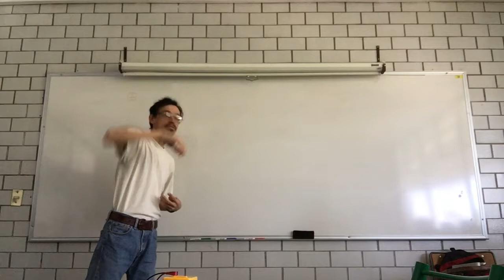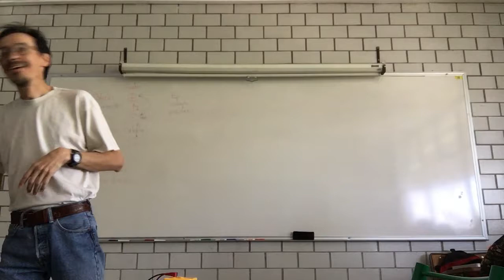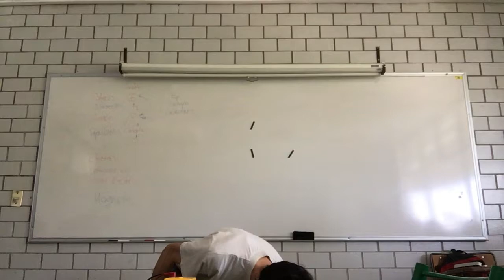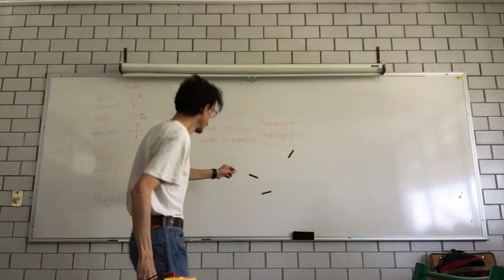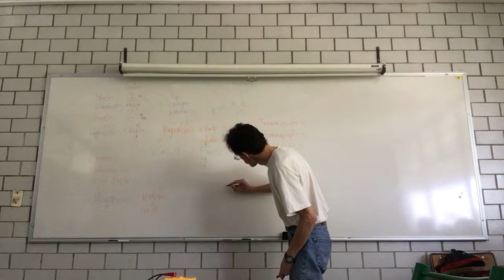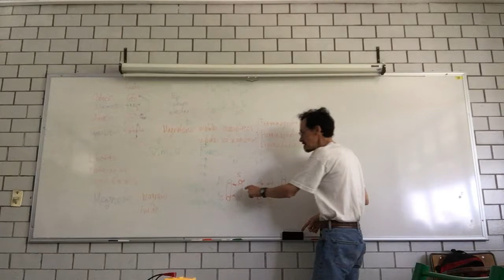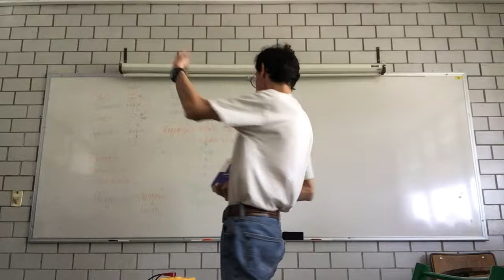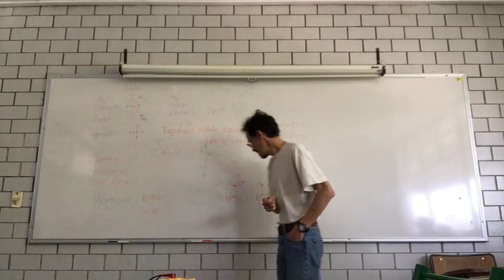Magnetismo. Fuerzas magnéticas. Campo magnético